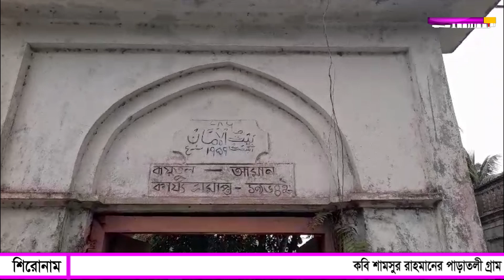মেঘনা নদী দেব পাড়ি কল-অলা এক নায়ে, আবার আমি যাব আমার পাড়াতলী গাঁয়ে।